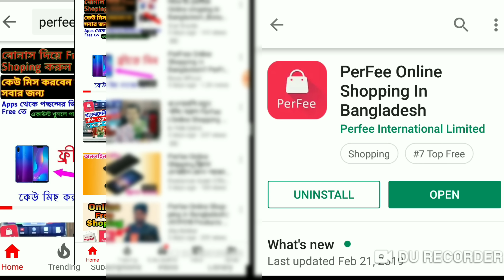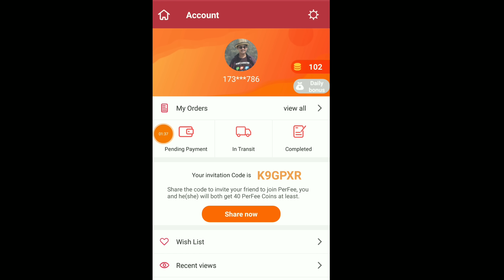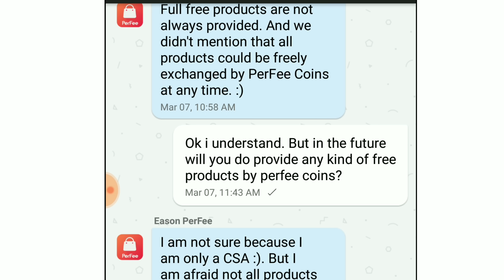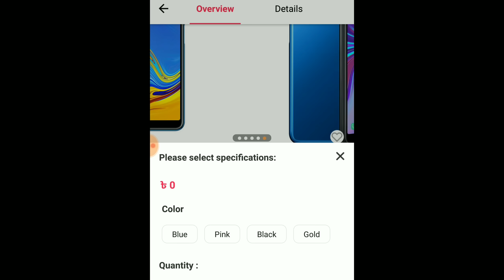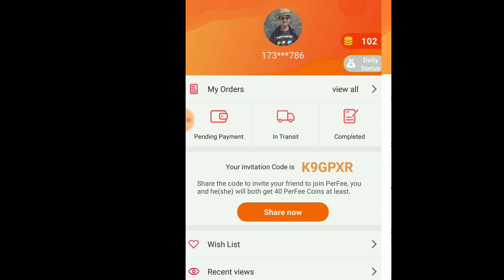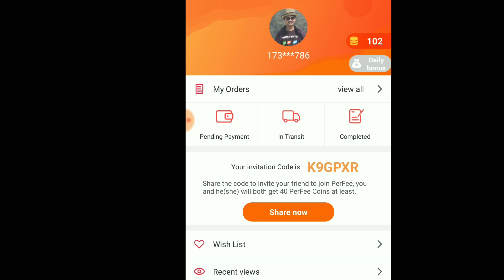📲 আইফোন X মোবাইল ফ্রী! বাংলাদেশী এপ্সে Iphone-X বাস্তবে সম্ভব?New BD online Shop Perfee Application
সঠিক তথ্য দেয়াটাই উদ্দেশ্য ছিল এই ভিডিও টিতে। কাউকে ছোট করে বা মেনশন করি নি। এমন কি Perfee কে স্বাগতম জানিয়েছি। যারা ফ্রী তে প্রোডাক্ট নেয়ার ধান্দায় রেফার করছেন তাদেরকে সতর্ক করে সময় বাচিয়ে দেয়ার জন্য আমার আইফোনের ছবি দেয়া। আর যদি কেউ অনলাইনে শপিং করতে চান তাহলে তাকে Perfee তে স্বাগতম।  এত পরিমাণে ভিডিও বের হয়েছে যেখানে সঠিক তথ্য দেয়ার জন্য এই পদ্ধতি অবলম্বন করতে বাধ্য হলাম। ক্ষমাপ্রার্থী  তার জন্য 🙏🙏🙏

Download the perfee application from google play store.

You can use my refer code if you need to get 40৳ discount coupon

 👉 K9GPXR 👈

Business purpose you can contract  with me. If you need to promote your genuine/trusted Products or Applications & also need a good platform  in online market place

If you want to know more videos which will help you to get more knowledge  then you can visit all

100% genuine tips for every new begginers who wants to starting youtube

Youtube full tutorial play list A To Z

কুইজ খেলে আয় করতে পারবেন Qbuzz থেকে

Presearch থেকে ৪/৫ হাজার টাকা আয়ের গ্যারান্টি থাকছে এই ভিডিও তে

পেপাল একাউন্ট খুলুন মাত্র ২ মিনিটেই

How to creat an btc/bitcoin/coinbase account

কিভাবে Payeer account খুলবেন?

MUSIC CREDIT